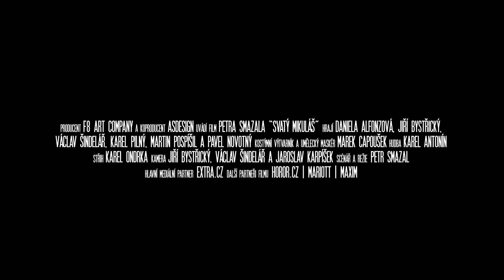Svatý Mikuláš - oficiální kino trailer (2015)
Svatý Mikuláš
(horor/underground/found footage)

Premiéra Česko od 5. března 2015

Synopse:

Svatý Mikuláš/Saint Nicolas - horror/thriller/found footage. Skupinka studentů FAMU točí absolventský dokumentární film o bývalém ústavu u Svatého Mikuláše. V tomto sanatoriu prý údajně bloudí duše pacientů dodnes. Skupinka studentů vedena Natálii Kocurovou tento ústav navštíví a záhy zjišťuje, že dostat se ven nebude tak snadné, jako bylo dostat se dovnitř.

Hrají: Daniela Alfonzová, Jiří Bystřický, Václav Šindelář,  Karel Pilný, Martin Pospíšil, Pavel Novotný a další...